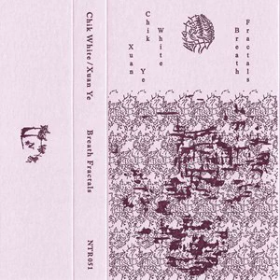Xuan Ye/Chik White - Breath Fractals (Full Album)